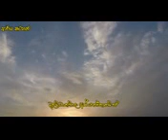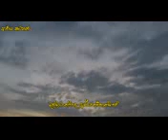ආර්ය කමටහන් 46 "බුද්ධෝත්පාද ආර්යන් වහන්සේ "